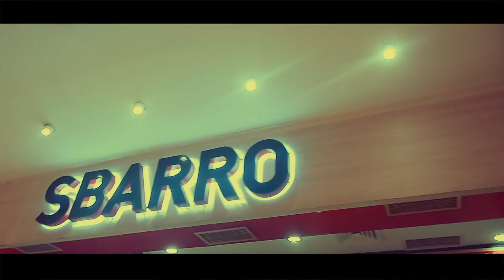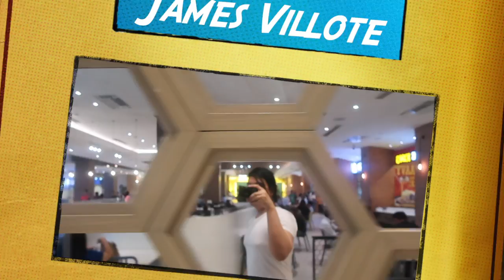Vlog #24 Walkathon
Rest Day pero nagpumulit mag jogging pero nauwi sa paglalakad dahil masheket ahahaha oh well papel!